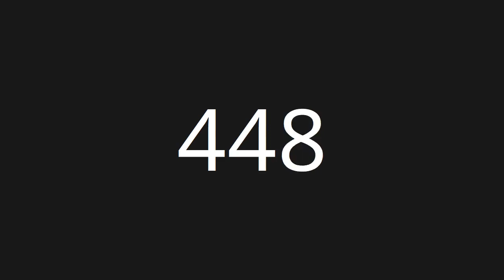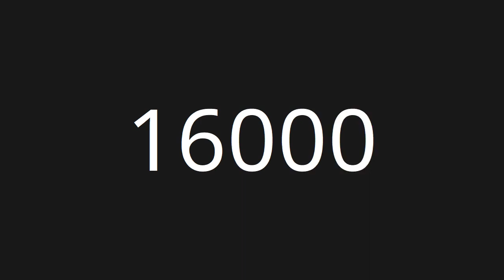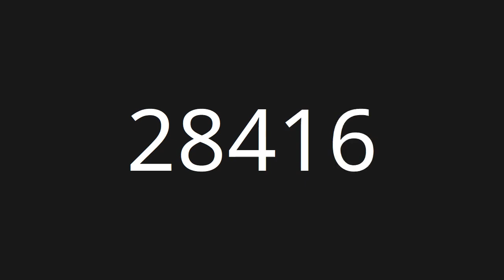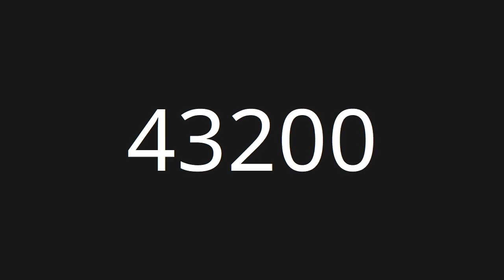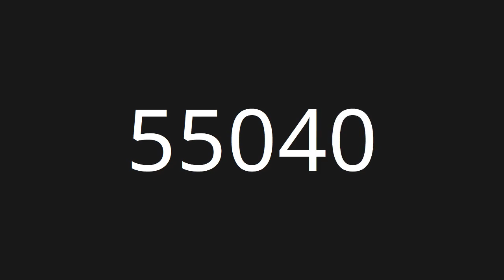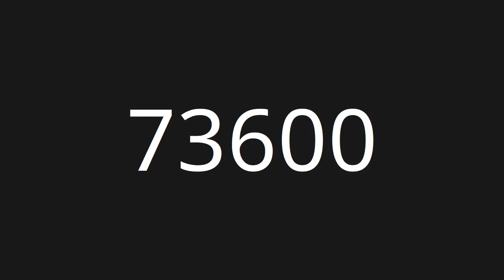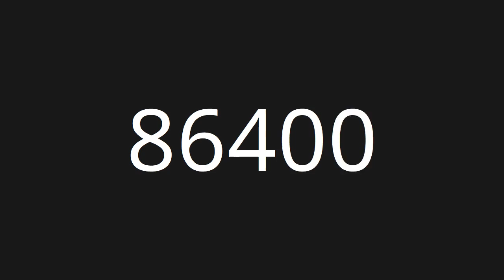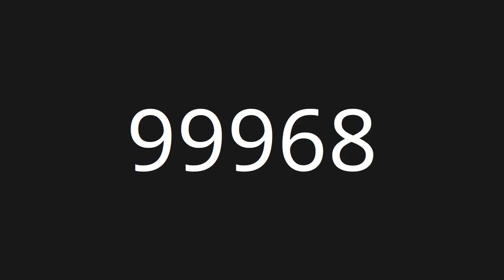Count 0 to 100,000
Countup numbers from 0 to 100,000

Clouds - Huma-Huma